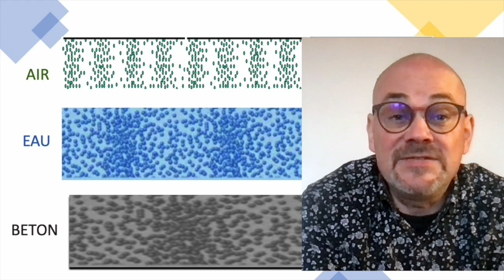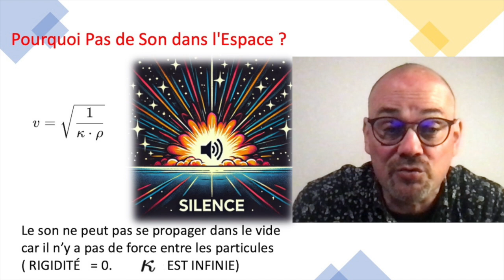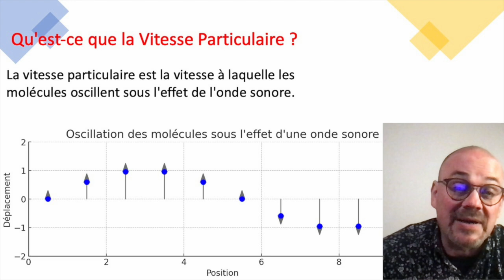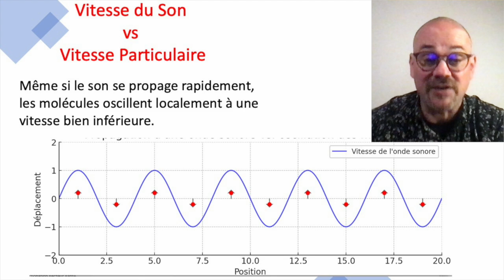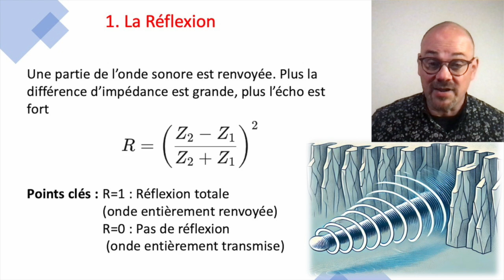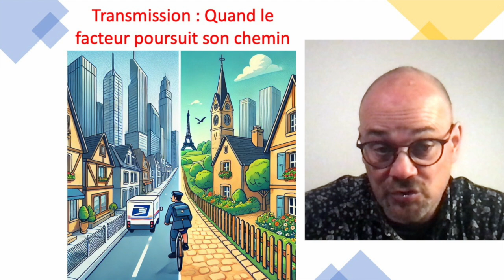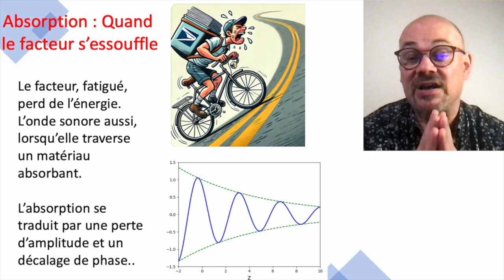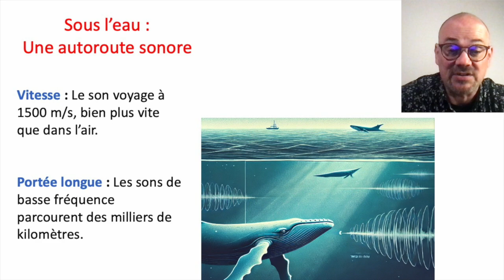Comment Voyage le Son ? 🌍✨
Le son est un véritable globe-trotter ! 🎶 Découvrez comment il se déplace différemment selon les milieux : étouffé dans une forêt dense 🌳, amplifié sur une plaine ouverte 🏞️, et ultra-rapide sous l’eau 🌊. Pourquoi le cri d’un oiseau s’éteint vite entre les arbres ? Comment un berger peut communiquer à des kilomètres ? Et surtout, comment les baleines "parlent" à travers des océans entiers ? 🐋 Plongez dans ce voyage fascinant où chaque environnement transforme la vitesse et la portée du son. 🔊